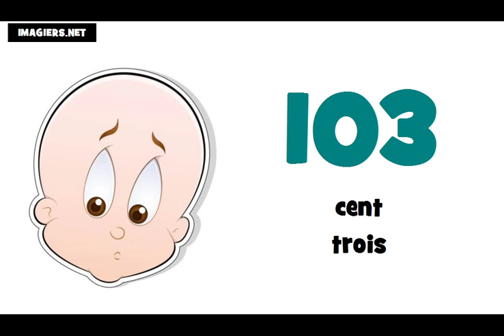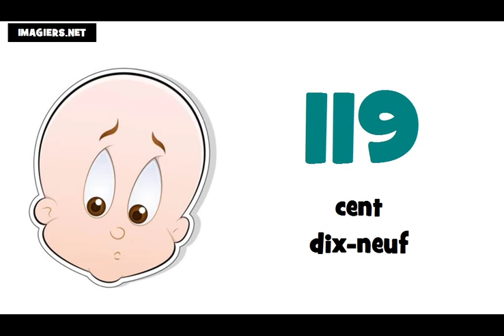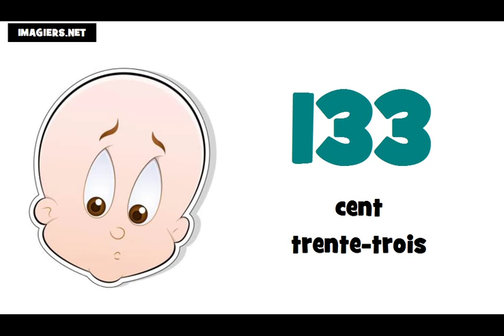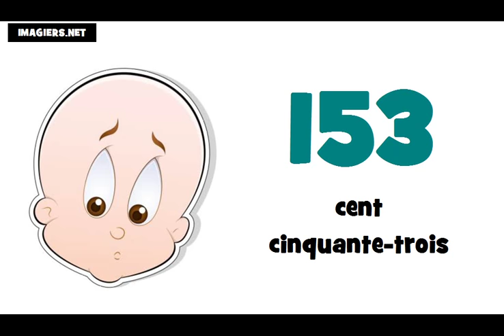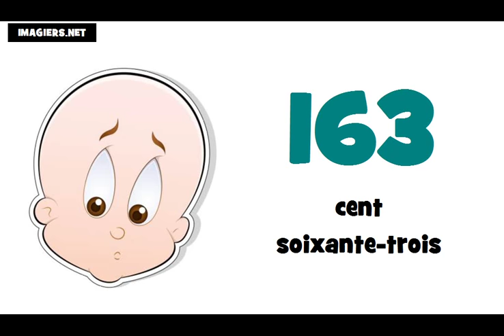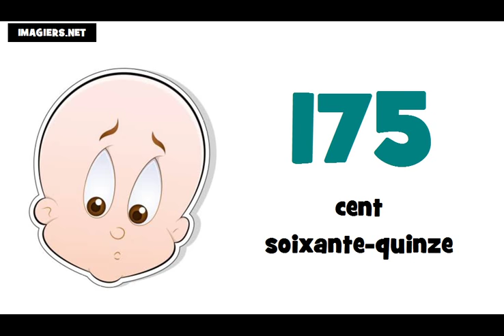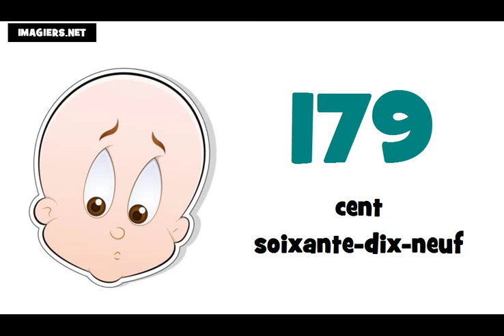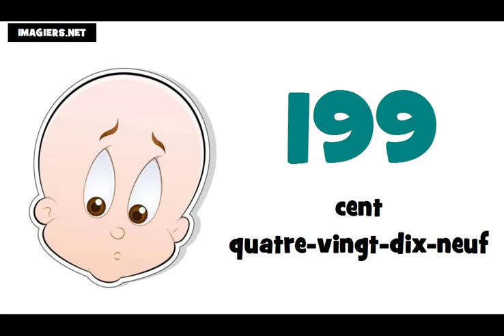J'apprends le français # Les nombres = de 100 à 200